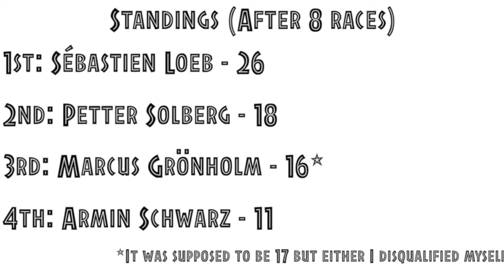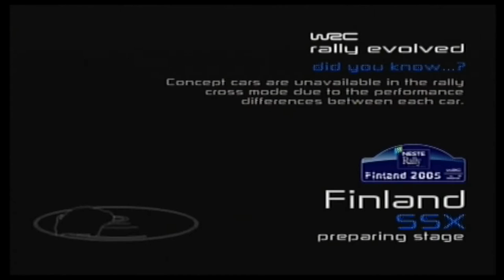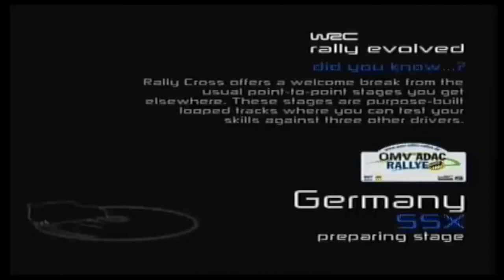WRC: Rally Evolved - RX Championship: Part 3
Despite winning the Acropolis Rallycross, a difficult quarter leaves Marcus Grönholm 10 points adrift of championship leader Sébastien Loeb. Worse than that, Petter Solberg is in front of Grönholm as well.